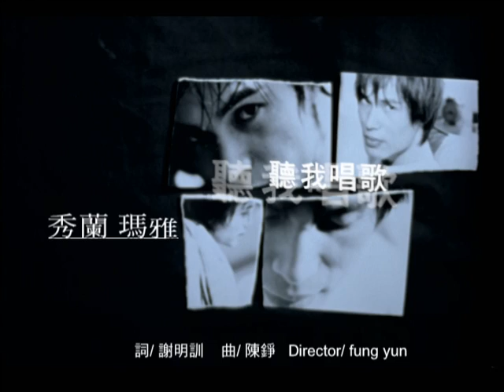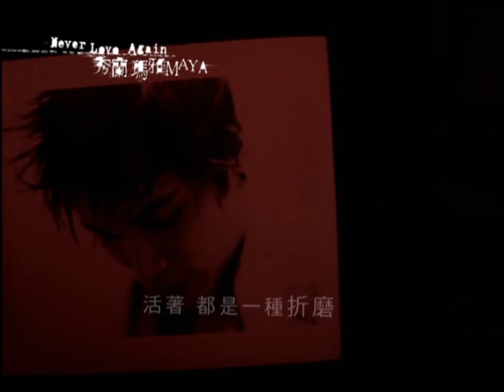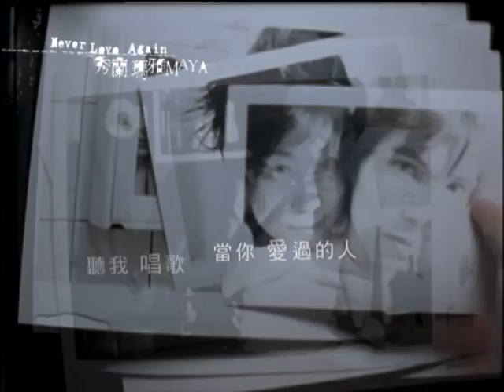秀蘭瑪雅《聽我唱歌》官方MV